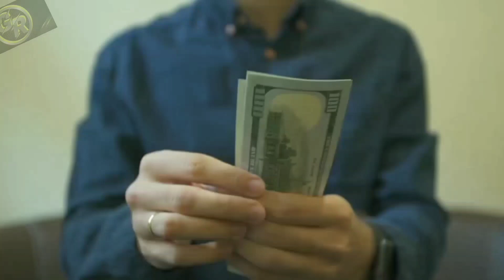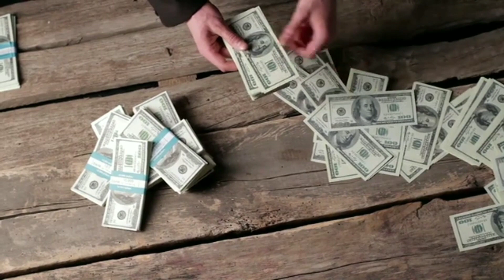PAISA BOLTA HAI POWERFUL HINDI !! STOP WASTING TIME !! THE VALUE OF TIME !! MOTIVATION IN HINDI !!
motivational video time is  money !! Time and money motivational !! motivational story !!

motivational video time is  money !! PAISA BOLTA HAI POWERFUL HINDI !  THE VALUE OF TIME !

Search
GURPREET RANDHAWA

sikhhistory in india fact  this chaneel availiable now all video
 ਸਿੱਖ  ਇਤਿਹਾਸ  ਨਾਲ  ਜੁੜੀਆ ਹਰ ਤਰ੍ਹਾਂ  ਦੀਆ  ਵੀਡੀਓ  ਤਹਾਨੂੰ ਇਸ  CHANNEL  ਤੇ ਮਿਲ ਜਾਣਗੀਆ

namaskar dosto.

... कहते HAI
KISMAT KE BHOROSE MAT BAITH
ਕਿਓਕਿ "तकदीर" तो उनकी भी होती है. जिनके "हाथ" नहीं होते.

✍...अनमोल बेशकीमती शब्द जो दिल को छू जाए और बदल दे आपकी जिंदगी...j

Hello Friends..

I AM gurpreet ...GURPREETRANDHWA" You tube चैनल में आप सभी का बहुत-बहुत स्वागत है .दोस्तों कहते हैं ज्ञान बांटने से बढ़ता है " "अच्छे विचार" जीवन में काम आने वाली ज्ञानवर्धक उपयोगी बातें, मनोरंजन से जुड़ी जानकारी "शेरो-शायरी" पहेलियां इत्यादि... से संबंधित वीडियो बनाकर मै आपके बीच में लाता रहूंगा. आप सभी के बीच में ये मेरी एक छोटी सी कोशिश है अगर आप कोई सलाह सुझाव मशवरा या विचार मुझसे शेयर करना चाहते हैं अर्थात बांटना चाहते हैं तो मुझे नीचे दिए गए मेल ID पर mail करें JA मोबाइल नंबर पर WhatsApp करें. दोस्तों अगर आप को यह चैनल पसंद आए तो आप इस चैनल को subscribe "सबस्क्राइब" जरूर करें like "लाइक" करें व Share "शेयर" करें धन्यवाद आपका दिन शुभ और जीवन मंगलमय हो ।